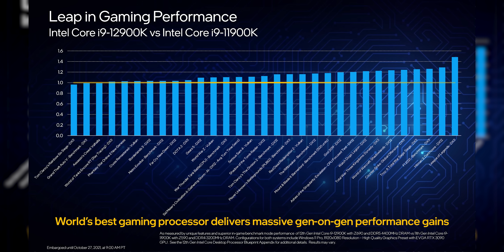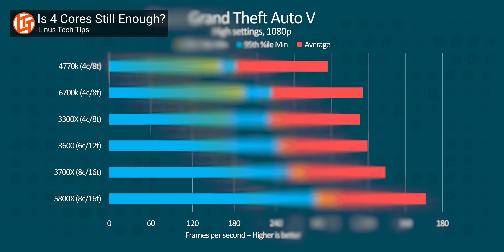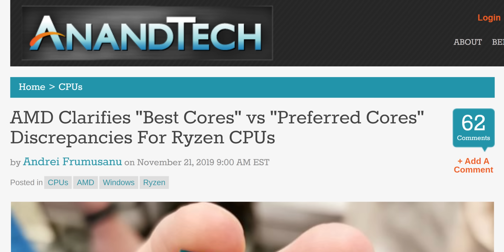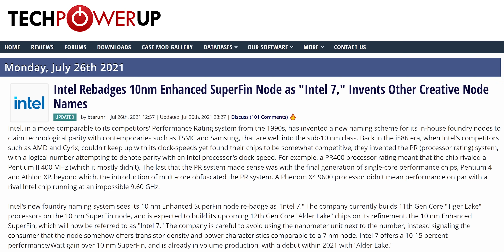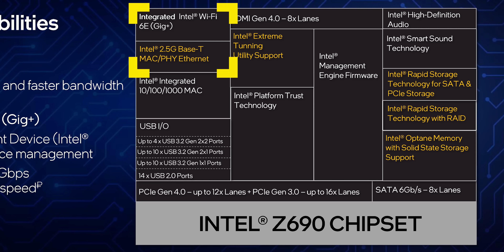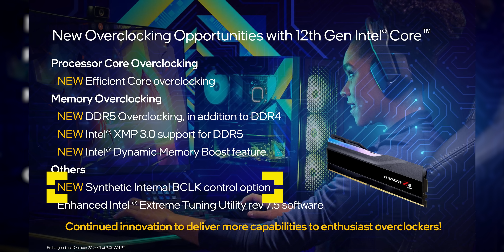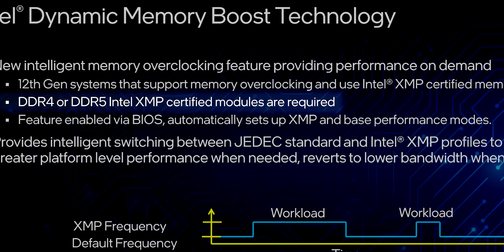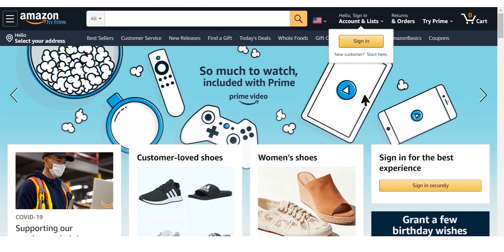Intel NEEDS this to go well... - Alder Lake detailed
NordPass: UPDATED for Nord's Special Cyber month deal! or use code linus. Plus you get an additional month for FREE!

ORIGIN PC: Check out ORIGIN PC gaming laptops and desktops

Intel’s Alder Lake is officially the 12th-gen Core CPU, and it has taken performance and efficiency in a dramatic new direction that AMD has yet to follow. Is this the start of a new processor golden age?

CHAPTERS
0:00 Intro
0:57 Some salty performance numbers
2:04 Is it really all that different? (yes)
3:12 Threads need Direction
4:20 Watt's a TDP? Enter PBP and MTP
5:39 Built on some number of nanometers Intel now calls 7
6:30 PCI Express gen 4 is already obsolete, except it's not
8:15 DDR5 XMP DMBT (but also DDR4)
10:19 Pricing and availability